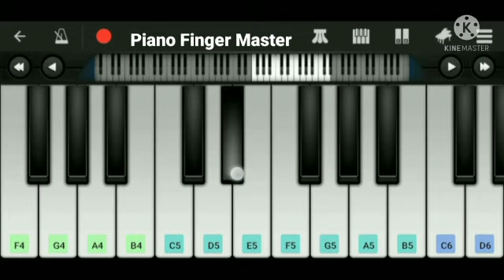Tenu Lehenga ( Easy Piano Tutorial ) || Satyameva Jayate 2 || John A, Divya K || Piano Finger Master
About This New Video-Hello guys, I am back with my another pianot tutorial on tenu lehenga song.
Credits
Song: Tenu Lehenga
Singer: Zahrah S Khan & Jass Manak
Lyrics: Tanishk Bagchi & Jass Manak
Director: Milap Milan Zaveri
Music Label: T-Series
Featuring: John Abraham & Divya Khosla Kumar